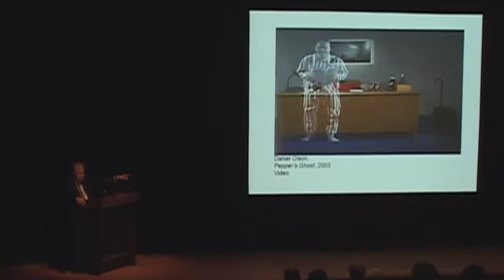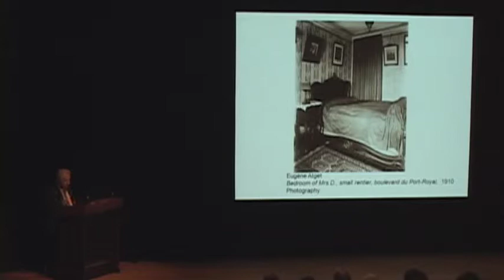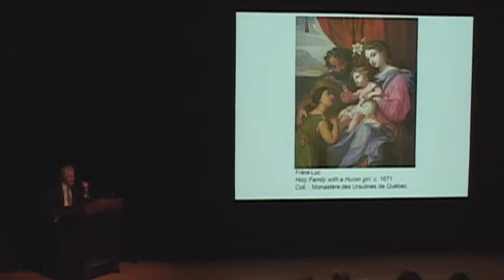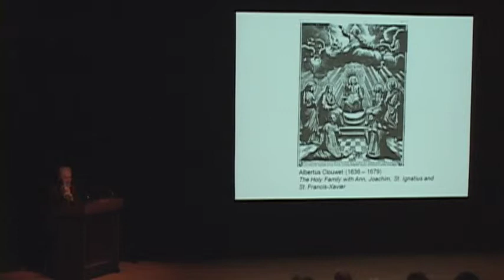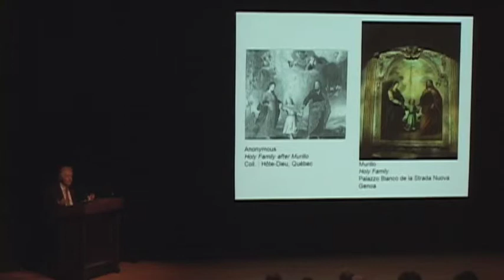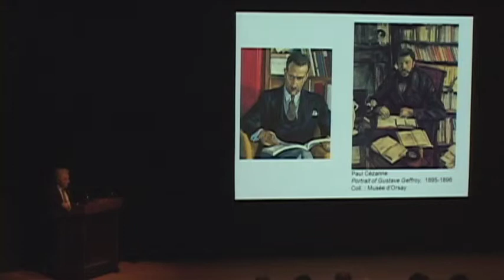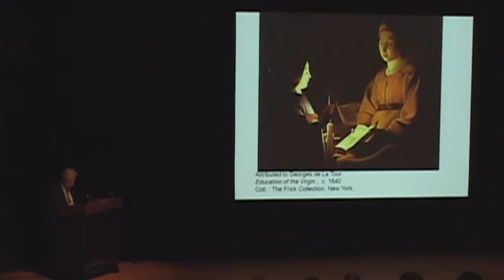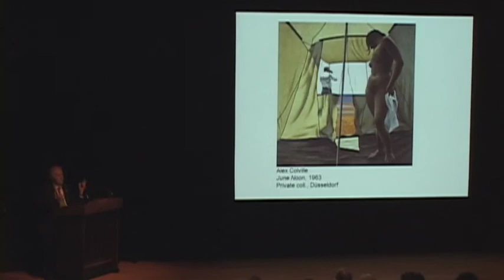François-Marc Gagnon (1935-2019) MMFA Lecture Series 2009 The Home (Domestic and Private Space)